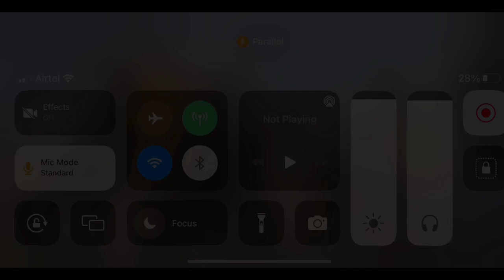Solo 8 finishes in Sanhok | 14 kills chicken | Team OG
Hello everyone,I’m Driger an Esports Athlete at Orangutan Gaming
IGN - OGxDRIGER